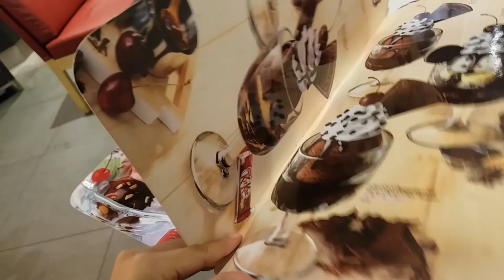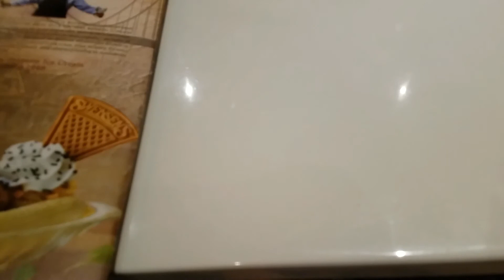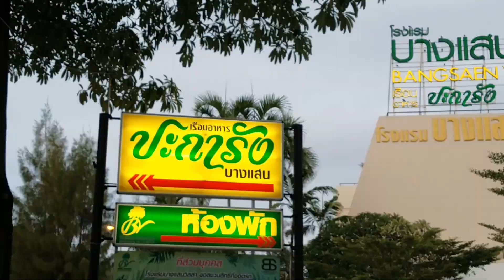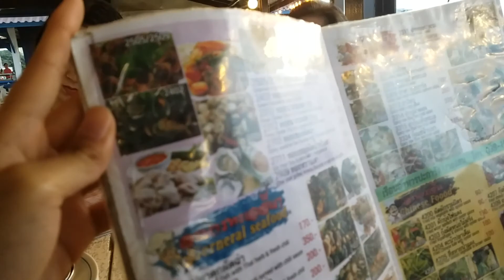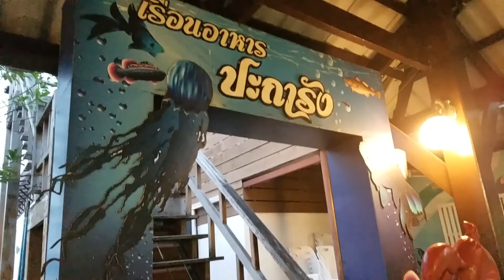Travel Vlog Series Episode 6 Bang Saen Beach and End of Trip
In this episode, I return to Bangkok for a day and then took the airplane to Chiang Mai to stay for a couple of days. Upon my return to Bangkok, we went to Bang Saen beach. I have mentioned before that I wanted to go to the pretty beaches in Thailand but we really had no time left.
I got back to New York only to be told that the fog will cause the plane to be canceled. This led us to stay at my mom's friend house for the night. It was really tiring considering that I was exhuasted. I immediately got sick that next day.